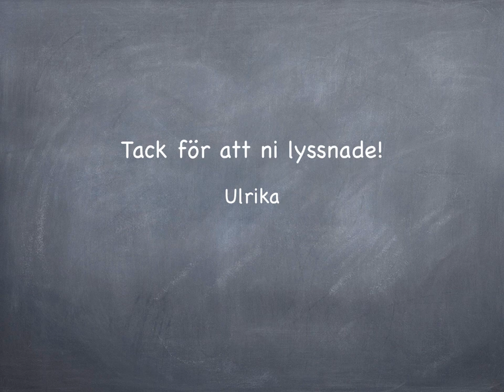Vilken underbar värld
Inspelning från Hoppfull konsert i Järrestad Kyrka sommaren 2013.